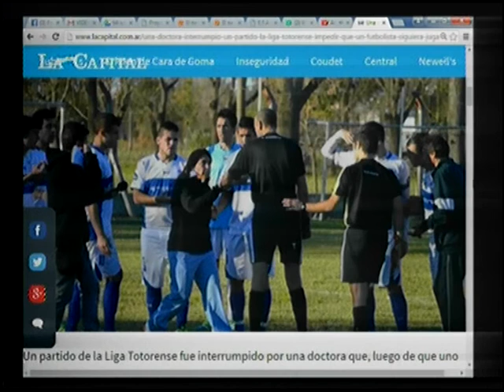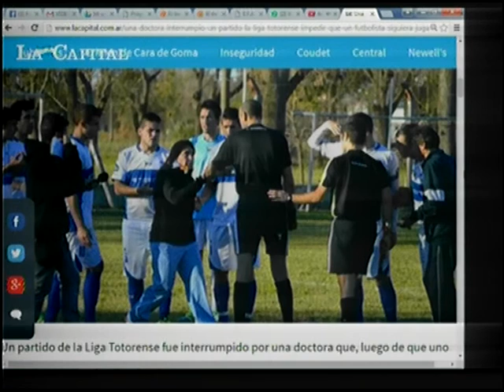UNA MEDICA DE LA LIGA TOTORENSE TOMO UNA DECISION EJEMPLAR. ESCUCHA LA CRONICA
EN ESTA ENTREVISTA TELEFONICA MARIO MARGARIT PERIODISTA DE SAN GENARO NOS CUENTA LOS DETALLES DE LO VIVIDO EN EL CLASICO DE LA LOCALIDAD QUE TRASCENDIO EN TODOS LOS MEDIOS DEL PAIS POR LA ACTITU D Y DECISION DE ROMINA ANTONELLI UNA MEDICA QUE REALIZABA LA COBERTURA DE SALUD DEL PARTIDO.